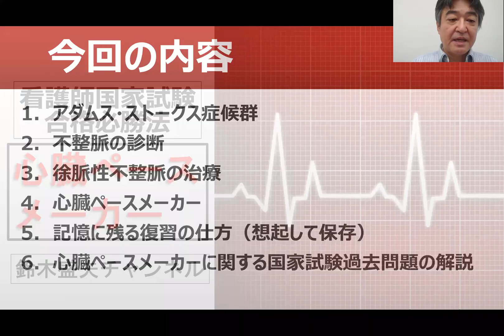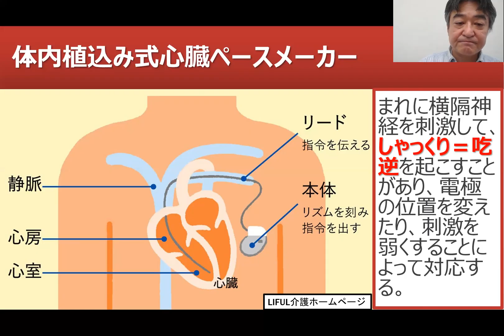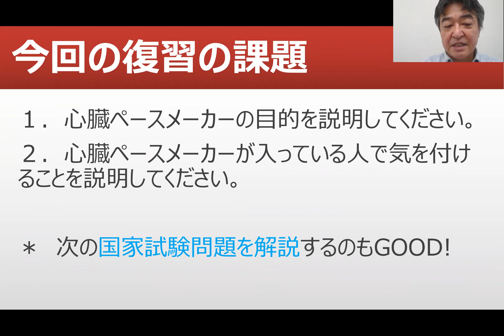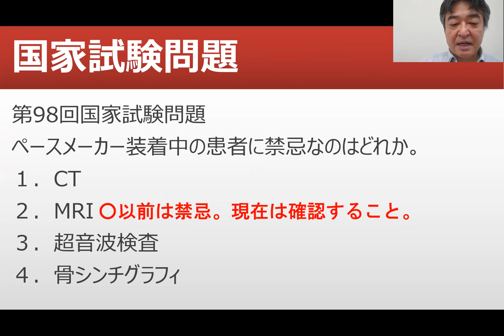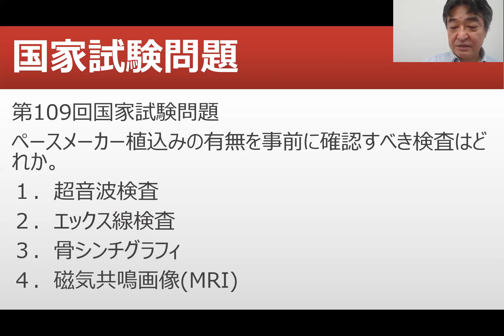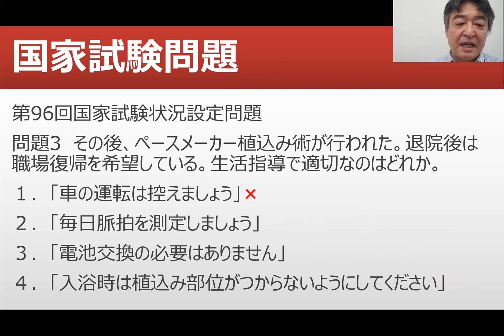心臓ペースメーカー【看護師国家試験合格必勝法】国家試験過去問題解説付き